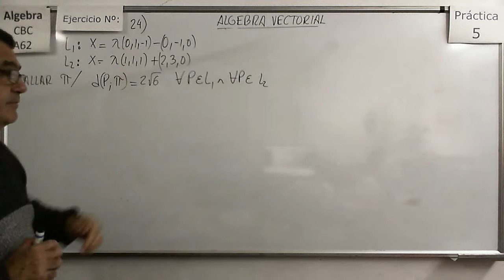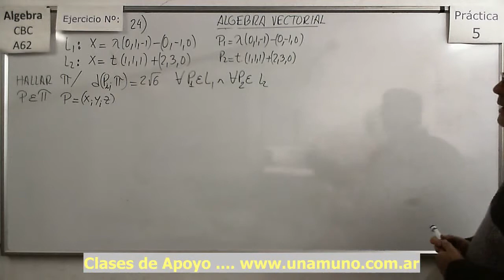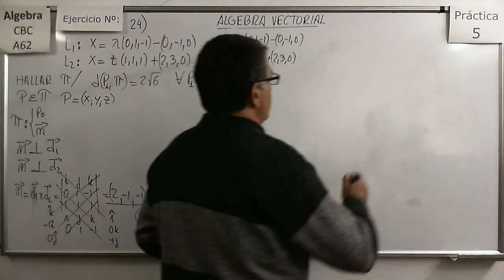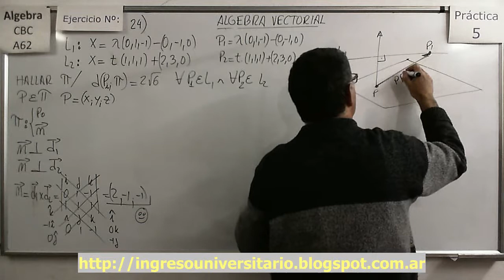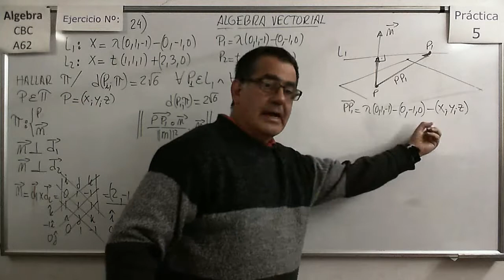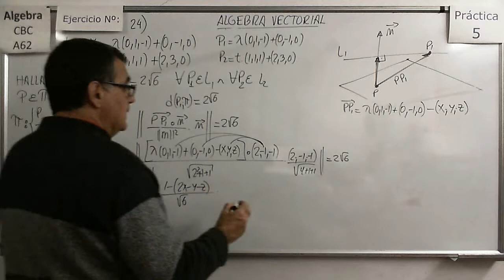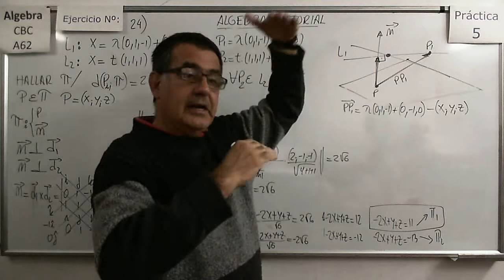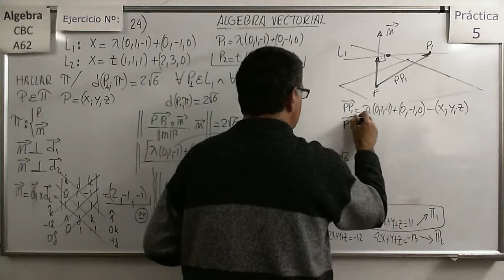Álgebra CBC A-62 Práctica 5 - Ejer 24 Determinación de la ecuación de un plano en R3.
Problema  de la determinación de la ecuación de un plano planteados en base a distancias a rectas en R3.

Documentos para descargar (PDFs):
Álgebra CBC A-62 Práctica 5 - Ejer 21ab Determinación de vectores a través de proyecciones en R2 y R3.
Ejemplos de cómo hallar los vectores que resultan en determinadas proyecciones sobre rectas o planos en R2 y en R3.

Álgebra CBC A-62 Práctica 5 - Ejer 22 Determinación de vectores de acuerdo a restricciones impuestas a sus proyecciones en R3.
Problemas planteados en base a proyecciones y normas.de vectores en R3.

Álgebra CBC A-62 Práctica 5 - Ejer 23 Determinación de vectores de acuerdo a restricciones impuestas a sus proyecciones en R3.

Álgebra CBC A-62 Práctica 5 - Ejer 25 Determinación de la ecuación de un plano en R3.
Problema  de la determinación de la ecuación de un plano planteados en base a distancias a planos y puntos en R3.

Álgebra CBC A-62 Práctica 5 - Ejer 26 Determinación de la ecuación de un plano en R3.
Problema  de la determinación de la ecuación de un plano planteados en base a distancias a planos y puntos y posiciones relativas en R3.

Álgebra CBC A-62 Práctica 5 - Ejer 27 Determinación de la ecuación de un plano en R3.

Análisis del concepto de Simetría respecto a un punto en R2 y en R3 mediante la resolución de problemas.

Álgebra CBC A-62 Práctica 5 - Ejer 29 Determinación de centros de Simetría en R2 y R3.
Análisis del concepto de Simetría respecto a un punto en R2 y en R3 mediante la resolución de problemas y cómo hallar el centro de simetría ente dos puntos.

Álgebra CBC A-62 Práctica 5 - Ejer 30 Determinación de Simetrías respecto a Rectas en R2 y R3.
Análisis del concepto de Simetría respecto a una recta en R2 y en R3 mediante la resolución de problemas y cómo hallar los simétricos de puntos respecto a una recta.